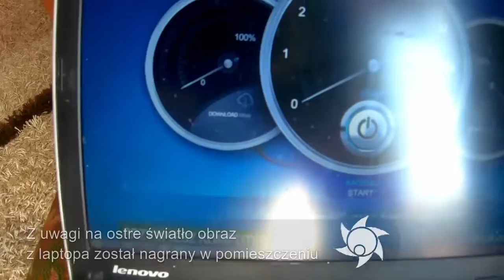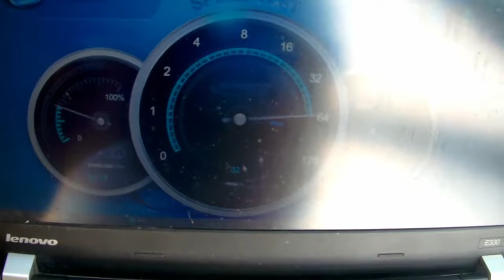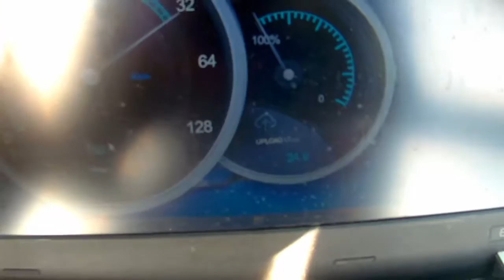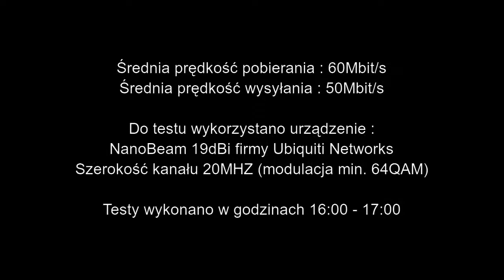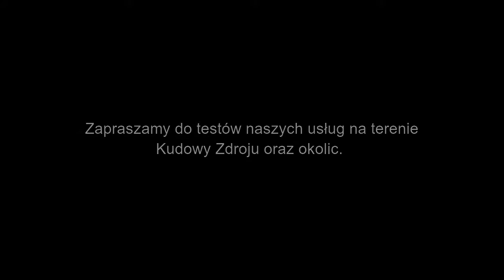Pomiary prędkości w Kudowie Zdroju